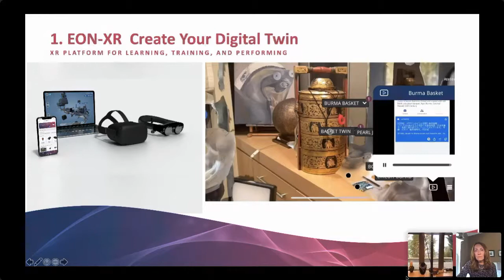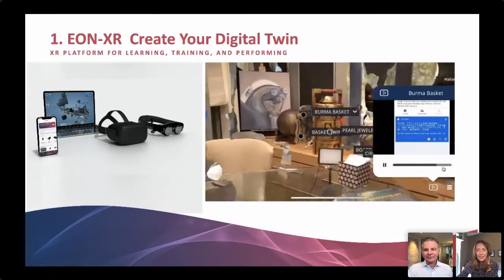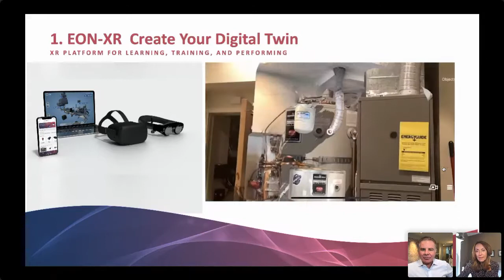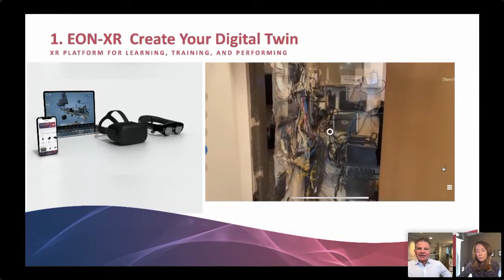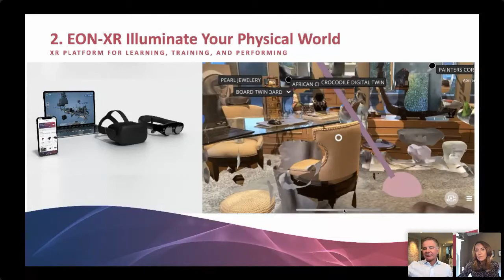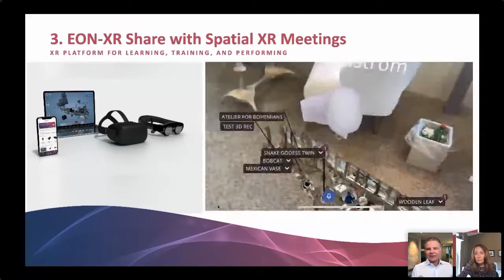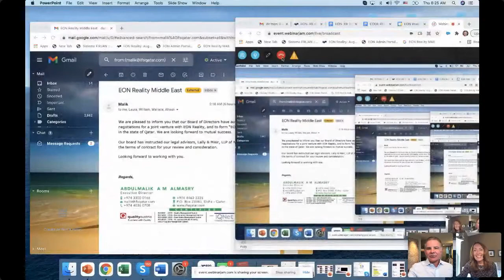XR Knowledge Experience - Dr. Jill Langen